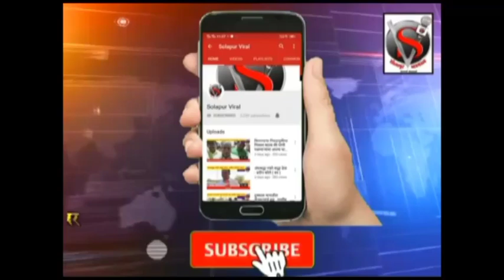अभिजीत पाटलांच्या चेअरमनपदी निवडीसाठी कार्यकर्त्यांचे विठ्ठल कारखान्यावर तुफान गर्दी